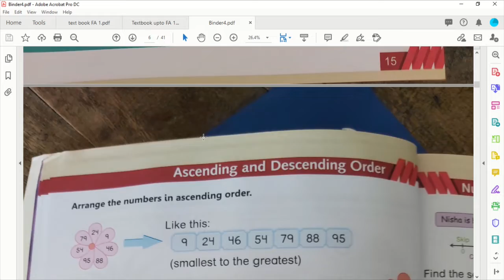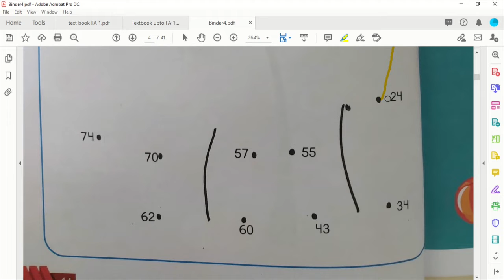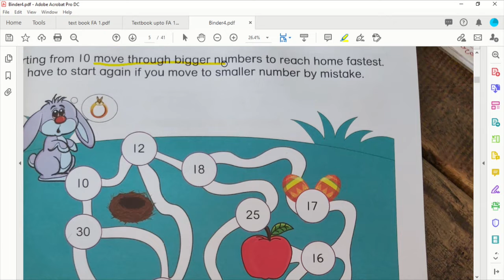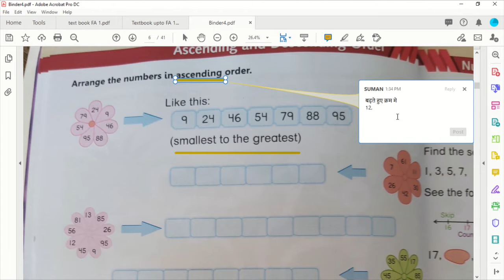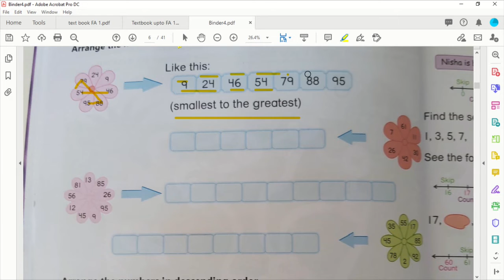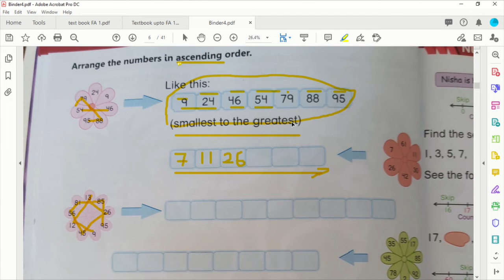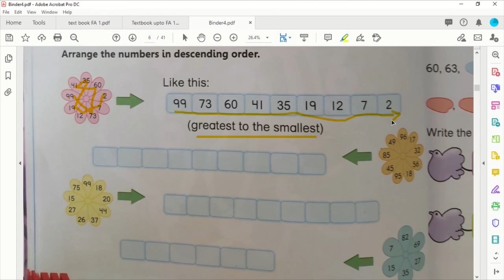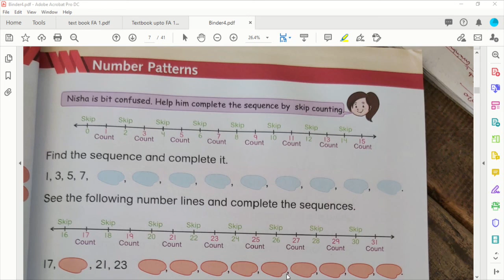Math class 2 page 14 16 ascending and descending